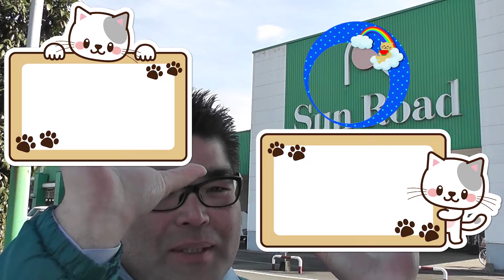【スーパー】 スーパーマーケット 明日からサンロード免田店大創業祭！熊本県人吉球磨のスーパーマーケット ☆熊本県人吉球磨のスーパーマーケット★ 食品スーパー Japanese supermarket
日曜祝祭日のイベント情報など発信します！
LINE@
サンロードYouTuber花園
ID @zst6124n

毎日夜８時に最新動画を配信！

会社概要
会社名：サンロード株式会社
事業内容：スーパーマーケット、書店、コンビニエンス、ドラッグストア
本社所在地：熊本県球磨郡錦町西字打越715-32
店舗所在地
スーパー

100円ショップ生活良品セリア

　サンロード下原田店：熊本県人吉市下原田町字無田の原1347-2
　サンロード土手町店：熊本県人吉市土手町26-1
　サンロード中青井店：熊本県人吉市中青井町296番地
　サンロード相良店：熊本県球磨郡相良村大字柳瀬字沖原3413-1
　サンロード木上店：熊本県球磨郡錦町木上字蔵の城2659-1
　サンロード免田店：熊本県球磨郡あさぎり町免田東1256-14
　サンロード多良木店：熊本県球磨郡多良木町大字多良木2793-7
　サンロード駅店：熊本県球磨郡多良木町大字多良木1591-1
　サンロード熊本良町店：熊本県熊本市南区良町3丁目14-23
　サンロードシティ店：熊本県球磨郡錦町西字打越715-23

Japanese Supermarket
SunRoad Co.,Ltd.
715-1 Nishi, Nishiki-machi, Kuma-gun, Kumamoto 人吉　熊本　スーパー　食品スーパー